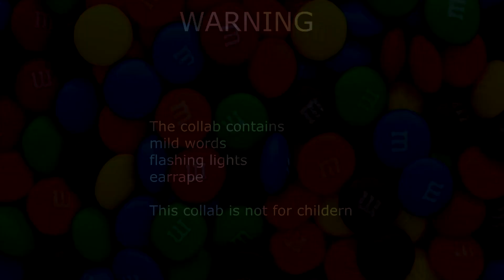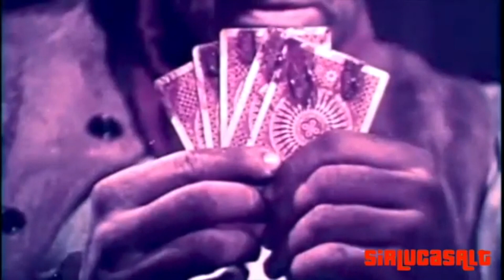The M&Meme's YTP Collab (NOT FOR KIDS)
You waited for months, Now it's here